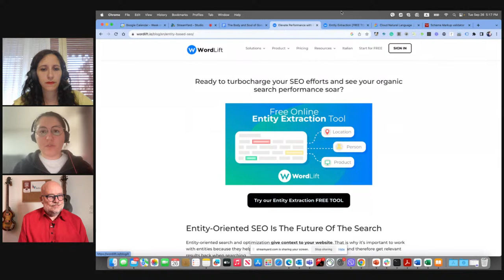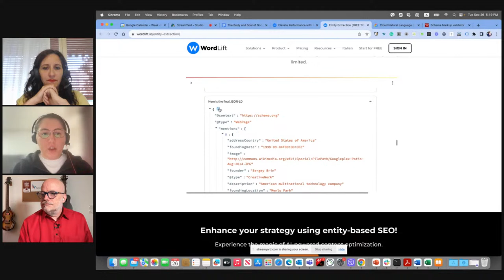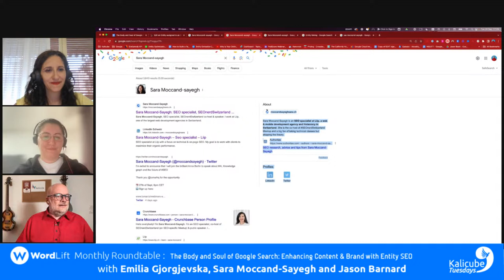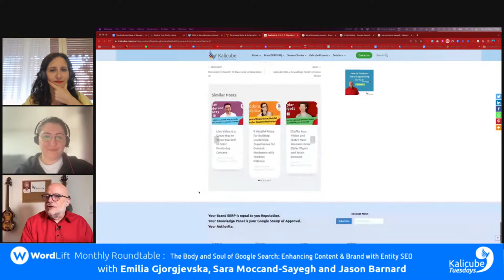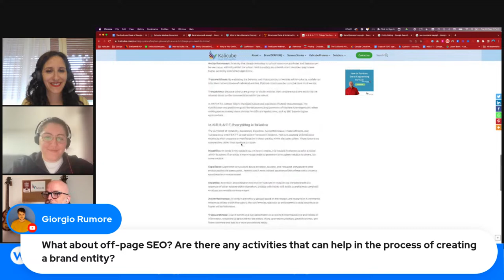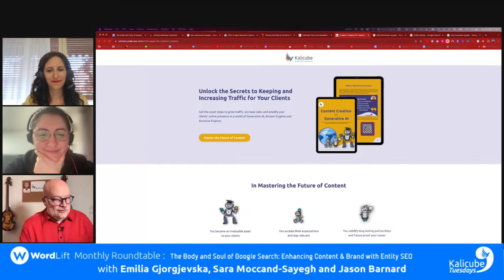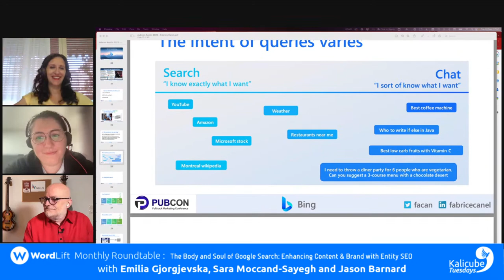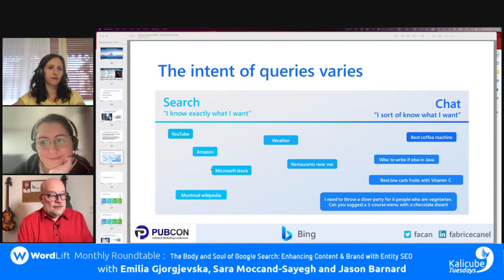The Body and Soul of Google Search: Enhancing Content & Brand with Entity SEO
Kalicube Tuesdays with Emilia Gjorgjevska and Sara Moccand-Sayegh - Wordlift Monthly Roundtable (September 2023)

Are you ready to dive deep into the very heart of Google’s search engine magic? Join us for an electrifying webinar that will forever change the way you approach content creation, SEO, and brand development!

In an era where the digital landscape is as vast and competitive as ever, understanding all the facets and intricacies of Google’s search algorithm is your ticket to online success. Enter the fascinating world of Entity Linking and Entity SEO for brand development = two game-changing concepts that are reshaping the online search ecosystem.

Learn how Entity Linking bridges the gap between the web’s treasure trove of information and your brand’s identity. Discover how it goes beyond keywords to understand the context, relationships, and entities that define your online presence. Uncover the secrets to crafting content that resonates with both users and search engines and enhances your brand understanding.

Your brand isn’t just a name; it’s an entity. Explore how Entity SEO can transform your brand’s online perception. Delve into the strategies that turn your brand into a recognized entity on the web, complete with Google Knowledge Panels that showcase your authority and credibility.

Demystifying Entity Linking and Entity SEO. Real-world examples and case studies. Proven techniques for content optimization. Strategies to build and enhance your brand entity. Steps to secure your own Knowledge Panel.

Digital Marketers hungry for SEO success. Content Creators seeking to stand out. Brand Managers striving for online authority. SEO Enthusiasts looking to level up their game. SEO Engineers who want to anticipate future search trends.

Join Emilia Gjorgjevska, Sara Moccand-Sayegh and Jason Barnard dive deep for an electrifying webinar that will forever change the way you approach content creation, SEO, and brand development.